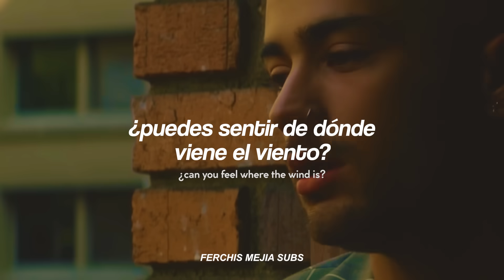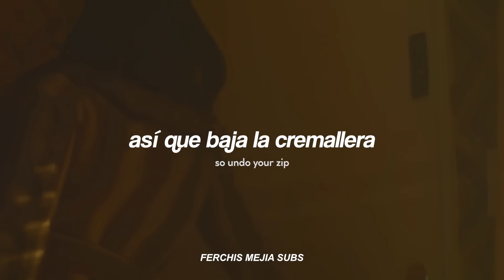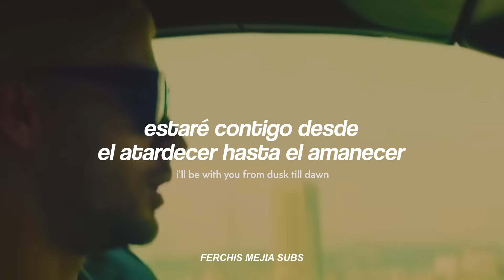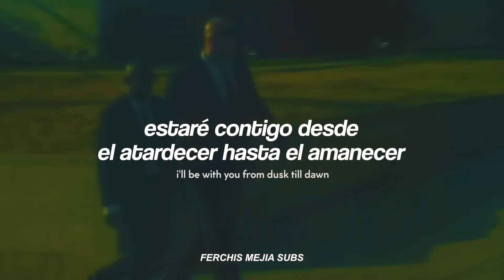ZAYN ft. Sia - Dusk Till Dawn // Español + Lyrics + video oficial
ZAYN ft. Sia - Dusk Till Dawn + video oficial (Traducida/Subtitulada al Español)
ZAYN ft. Sia - Dusk Till Dawn + video oficial (Sub Español/Lyrics)
ZAYN ft. Sia - Dusk Till Dawn + video oficial (English Lyrics/Sub Español)

Fsgfdfhgfhrtrhgfd 🖤🌸
He estado últimamente obsesionado con esta canción y me pregunté porque no la subo al canal y pos aquí está.♥

En "Dusk Till Dawn", ZAYN cuenta con la colaboración de Sia en una canción en la que narran la historia de dos amantes dispuestos a hacer lo que sea necesario para permanecer juntos.

// Lyrics; ZAYN ft. Sia - Dusk Till Dawn //

→ All the copyright goes to Zayn & Sia.